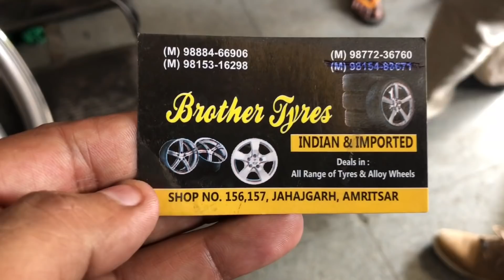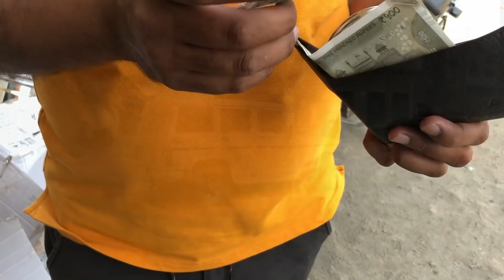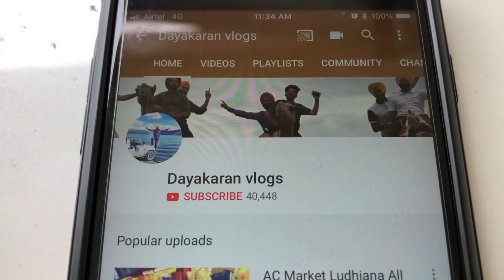Changing Bolero Alloy Wheels In | Jahajgarh, Amritsar | Punjab | DKV_123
Location - Jahajgarh, Amritsar, Punjab.